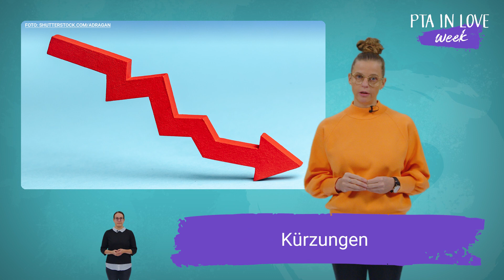Omikron, Chaos, Adventskalender I (1.Dezember 2021)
Die Corona-Maßnahmen werden zunehmend schärfer und treiben so die Nachfrage nach digitalen Impfnachweisen in die Höhe. Für Apotheken heißt es dabei jedoch Obacht, denn es können Fälschungen auftreten. Um nicht aufzufliegen, nutzen manche Fälscher:innen sogar den Notdienst. Neben den Impfzertifikaten sind auch Schnelltests gefragt wie selten. Das sorgt für leere Regale in den Apotheken. Kaum hat sich Delta hierzulande so richtig festgesetzt, ist die nächste Variante des Coronavirus im Anmarsch. Omikron ist jedoch bisher noch eine große Unbekannte. Bei so viel Wirbel wird es Zeit für gute Nachrichten. Und die kommen von uns gleich doppelt: Fit im HV geht in Runde zwei und heute ist unser PTA IN LOVE-Adventskalender gestartet. Viel Spaß mit deiner neuen PTA IN LOVE-week.

Exklusiv von PTA für PTA: PTA IN LOVE ist die am schnellsten wachsende PTA-Community auf dem deutschen Apothekenmarkt.